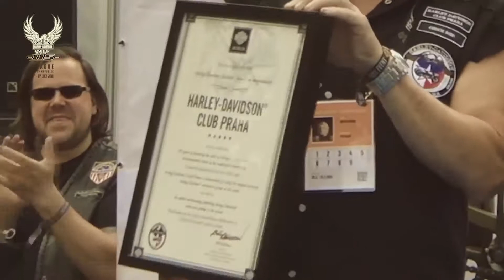H-DC Praha - 115th Prague - certificate - The oldest existing HD club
Nejstarší existující Harley-Davidson klub na světě
The oldest existing Harley-Davidson club of the world
(Since 1928)